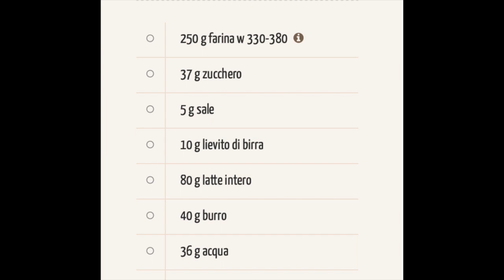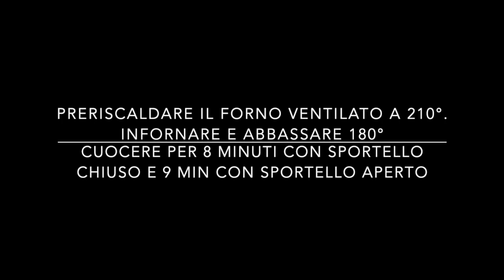Pain au chocolat - (saccottini al cioccolato)-----------------cucina#conme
Chi non ama i pains au chocolat!?!
Mi fa piacere che in tanti mi abbiano chiesto la ricetta dei “pain au chocolat” e sono felice di condividerla con voi e spero che presto mi mandiate le foto di tutti i vostri meravigliosi "saccottini"!

Prima di tutto vi consiglio di andare a guardare la ricetta che ho scritto qualche tempo fa dei croissants francesi sul sito
 Lì spiego molto dettagliatamente tante cose che riguardano la pasta sfoglia e dato che faremo per questa ricetta lo stesso procedimento trovo utile che leggiate il romanzo che ho scritto quella sera, esausta, dopo aver sfornato 1500 cornetti.

La ricetta è banale, l’unico vostro nemico è la temperatura. Fate molta attenzione, soprattutto adesso che le temperature sono più alte, a capire quando è ora di mettere la vostra sfoglia in congelatore.

Per esempio: dovete far la sfoglia lunga 60 cm ma quando state a 40 cm fate fatica e l’impasto comincia ad attaccarsi al piano di lavoro. NON continuate a stendere! mettete la sfoglia in congelatore per 10 minuti (coperta con pellicola)e poi riprendete.

Insomma non abbiate fretta. Questo vale per tutti i passaggi.
Se sentite sotto le vostre dita che l’impasto sta “cedendo” , mettetelo subito al freddo. Lasciate perdere l’ora di riposo tra una piega e l’altra che si legge in molte ricette. Fidatevi dei vostri occhi e delle vostre mani e non sbaglierete!

Adesso non vorrei trovarmi a scrivere un altro romanzo quindi, vi dico che questi “saccottini” (per dirlo all’italiana) sono qualcosa di meraviglioso!

Provate a farli e se avete dubbi scrivetemi! a breve sarà disponibile anche il video con la ricetta.

*per fare questi dolci si utilizzano dei bastoncini di cioccolato fondente ma io ho usato normale cioccolato tagliato con il coltello cercando di riprodurre il bastoncino assemblando i pezzettini.

*Emulsione prima di infornare: allora, se volete una crosta molto scura mettete insieme al tuorlo poco latte, se la volete più chiara potete aumentare la dose di latte o usare l’uovo intero sempre miscelato a latte o panna. Vi dico questo perchè io ho esagerato un po’ con il tuorlo e la mia crosta è risultata un po’ troppo scura per i miei gusti quindi vorrei che non faceste il mio stesso “errore” .

Mo’ basta che sennò ricomincio a scrivere e facciamo notte.

baci a tutti!

Le dosi sono per 6 pains au chocolat.

 Ingredients

250 g farina w 330-380
37 g zucchero
5 g sale
10 g lievito di birra
80 g latte intero
40 g burro
36 g acqua
125 g burro per sfogliare
circa 150 g di cioccolato fondente
1 tuorlo
3-4 cucchiai latte

*nel video ho dimenticato di dire di spennellare i panini con uovo e latte prima di infornarli!!!